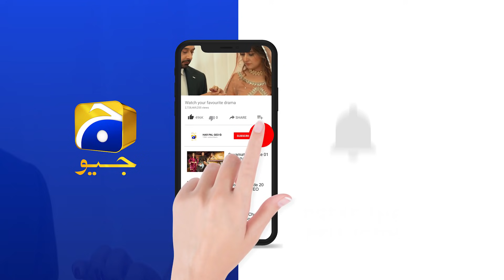Tumhari Mohabbat Ka Mujh Par Koi Asar Nahi Hua... Maya | Dil-e-Momin | Har Pal Geo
Directed By: Shehrazade Sheikh

Produced by: Abdullah Kadwani & Asad Qureshi

Cast :
Faysal Quraishi
Madiha Imam
Momal Sheikh
Saba Faisal
Javed Sheikh
Gohar Rasheed
Shabbir Jan
Tara Mahmood
Haris Waheed
Annie Zaidi
Tariq Jameel
Mubassara Khanum